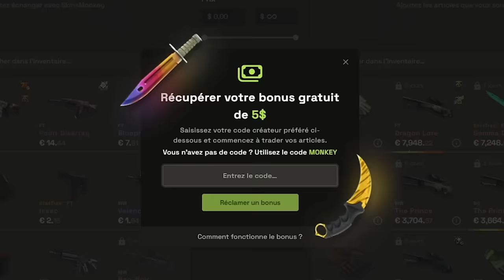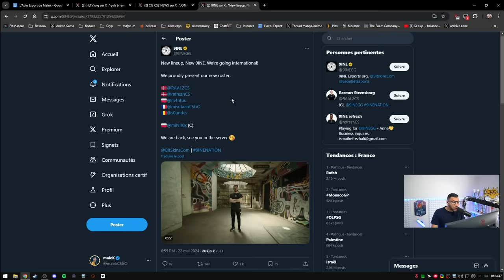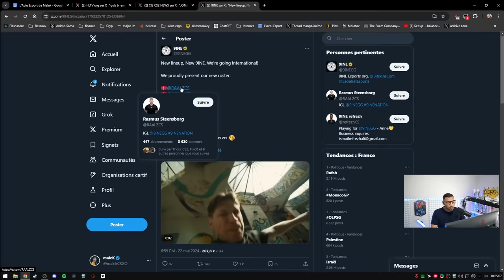Twistzz chez Vitality c'est possible ?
Twistzz pourrait rejoindre Vitality après les IEM Dallas, perfecto chez Spirit aux côtés de donk !